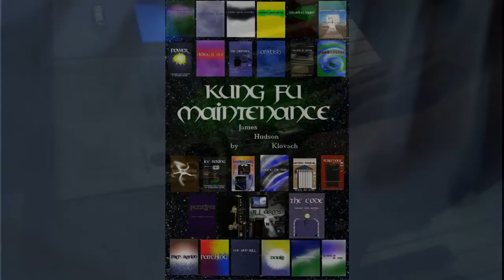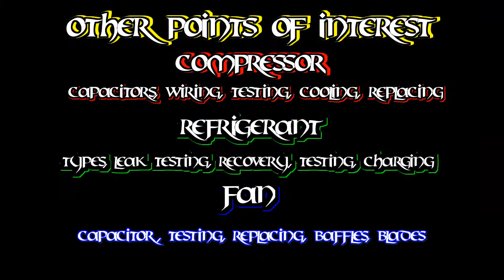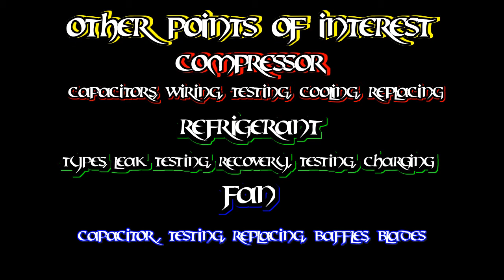Air Conditioner vs Heater ~ AC Down For Short Count Back In Ring To Defeat The Heat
Kung Fu Maintenance show Air Conditioner vs Heater ~ AC Down For Short Count Put Back In Ring To Defeat The Heat.